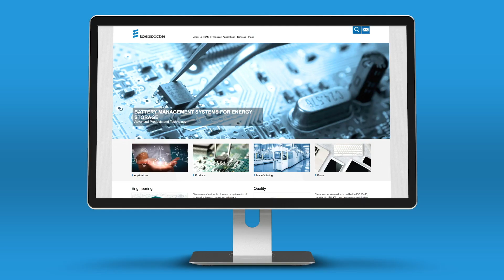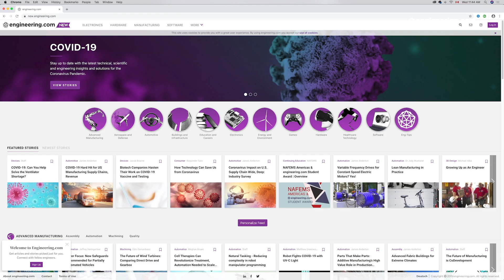A Medical Devices Manufacturer Responds to the Ventilator Shortage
Eberspaecher-Vecture, a medical components manufacturer, is responding to the demand of producing parts for ventilators and powered respirators in record amounts and time.

For more stories on how the engineering world is responding to the coronavirus pandemic,